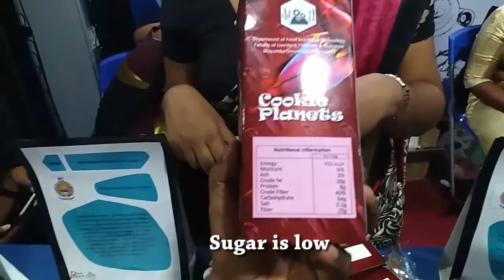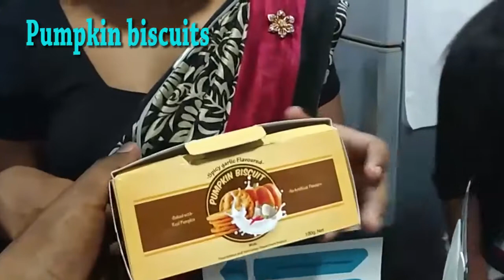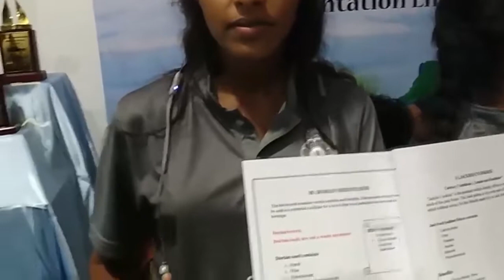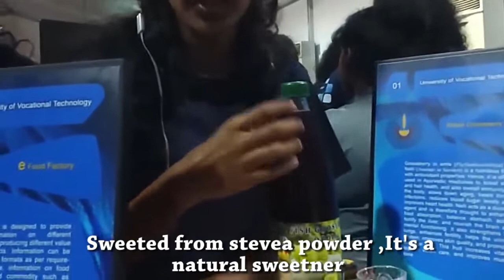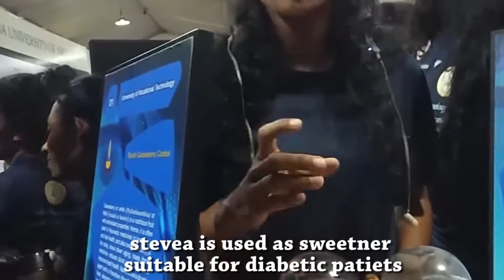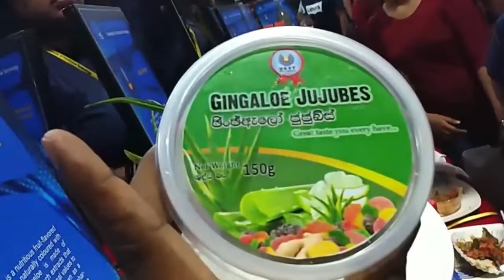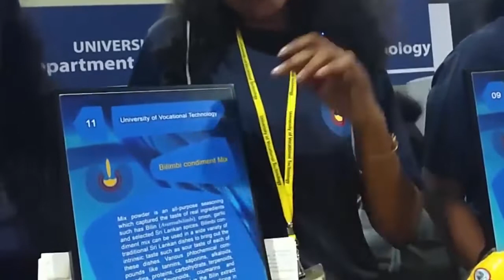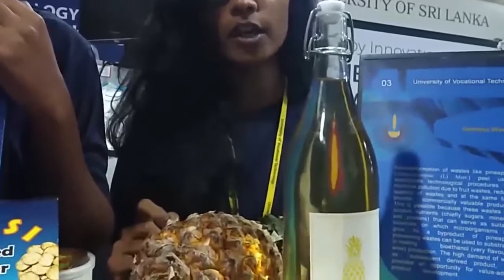Profood propack 2019| විද්‍යාවෙ හාස්කම් | Nutri infor with Hiroshan jayaranga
Profood propack 2019 BMICH